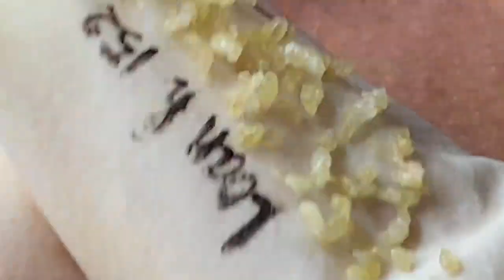Blackhead Removal With Sac Dep Spa